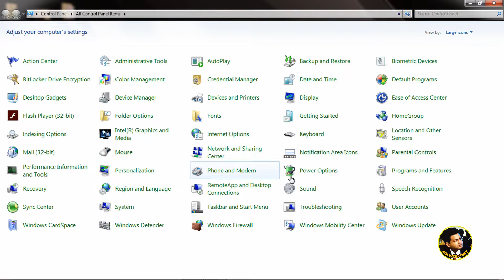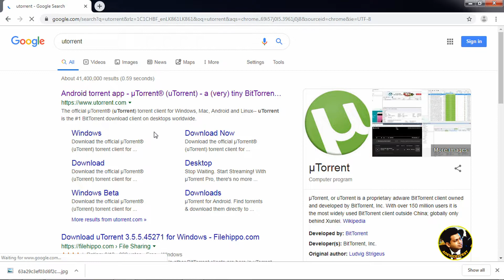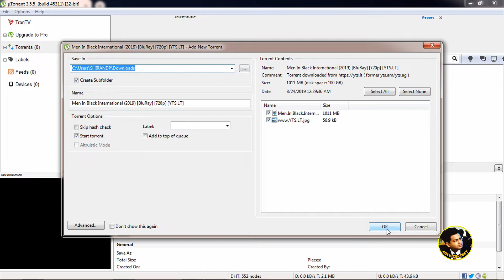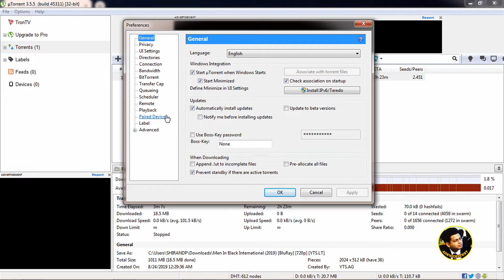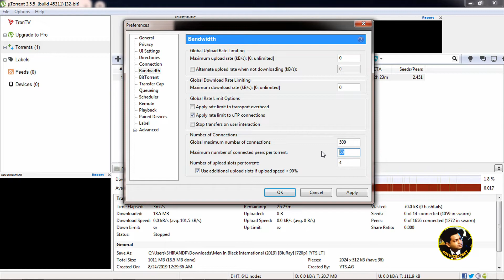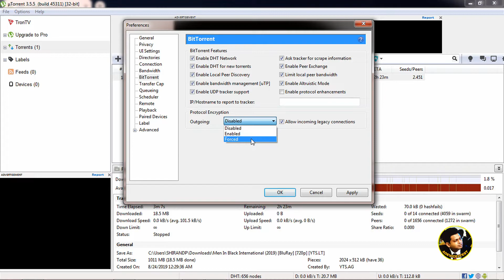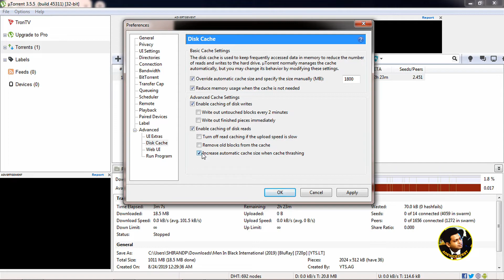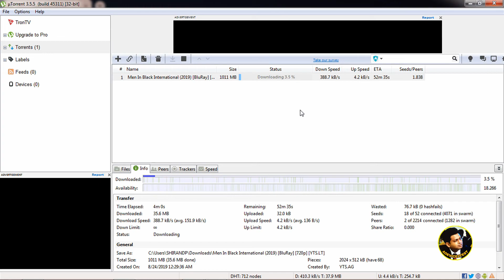uTorrent වේගය වැඩිකරගන්නේ මෙහෙමයි - How to Speed Up uTorrent 2019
ඔනෑම Network එකකින් Torrent වේගය වැඩිකරගන්න පුලුවන් විදියක් මං අද ගෙනාවෙි.

වීඩියෝස් Share Like කරන්න...

දැනගන්න දෙයක් තියෙනවනම් Comment කරන්න මං Reply කරන්නමි.